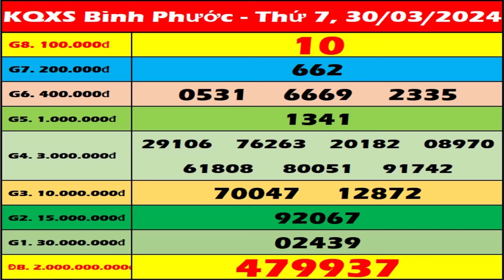Xổ số Bình Phước ngày 30 tháng 3 - XSBPHUOC - XSBP 30/3 | Xổ số kiến thiết Bình Phước hôm nay